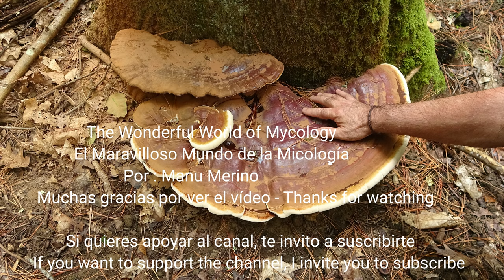Fases de crecimiento Ganoderma resinaceum gigante - Giant Ganoderma resinaceum growth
Crecimiento Ganoderma resinaceum  gigante -  Giant Ganoderma resinaceum growth
Por: Manu Merino
Español, English Text
 Este verano he podido seguir el crecimiento de este bonito yesquero no comestible, pero con muchas propiedades medicinales. Los primeros ejemplares empezaron a crecer del 20 de junio. En el video podéis ver los estados de crecimiento en las fechas 04/07/22, el 19/07/22, el 11/08/22 y el 25/08/22. La gran sorpresa ha sido ver como ha crecido uno de los ejemplares, que a la fecha del 25/08/22 mide 72 cm de ancho y sigue creciendo. Nunca había visto un ejemplar tan grande.
También os comparto una pequeña mariposa que crece en los acantilados y que es preciosa, la Lysandra Coridon  (Polyommatus coridon)
 Ganoderma resinaceum Boud. 1889
 Características:
- Carpóforo: Muy grande, uno de los ejemplares del video llega a 72 cm y sigue creciendo, pero lo normal es que lleguen en torno a 40 cm de ancho y de hasta 10 cm de grueso. Tiene forma semicircular o abanico, en ocasiones formando estanterías.  Los cuerpos fructíferos solo crecen una sola vez y a lo largo del tiempo se suelen descomponer en el tiempo. Crecen con mucha rapidez en unas pocas semanas alcanzan su tamaño definitivo, al principio presentan unos colores pardo amarillentos muy brillantes con un borde o margen muy grueso y blanco y poco a poco se va extendiendo y oscureciendo la superficie con colores pardo rojizo oscuro, y su borde pasa a ser muy fino.
La superficie es ondulada y resinosa, con una costra muy fina que se puede deformar fácilmente haciendo muy poca presión con los dedos, cubierta normalmente de una fina masa marrón de esporas. La capa resinosa si la raspamos desprende unas pequeñas virutas amarillas, y si le aplicamos una llama enseguida empieza a quemarse (esto nunca se debe hacer en el bosque)
Tubos: La parte inferior es la fértil y presenta tubos de hasta 20 mm de longitud, de color pardo.
Poros:   Pequeños, redondeados, unos 3 a 4 poros por mm de color blanquecino en los ejemplares jóvenes y marrón en los adultos
 -Pie:  No tiene
-Carne: acorchada, de color crema o canela, olor agradable y sabor como a cuero
-Comestibilidad: No comestible por la consistencia leñosa, pero con muchas propiedades medicinales
-Hábitat:  principalmente en bosques de roble (Quercus rubra) y alguna vez en haya
-Época: La podemos ver de forma perenne durante todo el año, pero su época de crecimiento es en verano
 -Lugar: Lekeitio, Bizkaia - País Vasco
- Confusiones: con la Ganoderma adspersum con superficie mate, más oscura y muy dura, y con   la Ganoderma applanatum con superficie mate y dura.

English
This summer I have been able to follow the growth of this beautiful non-edible tinderbox, but with many medicinal properties. The first specimens began to grow on June 20. In the video you can see the states of growth on the dates 07/04/22, 07/19/22, 08/11/22 and 08/25/22. The great surprise has been to see how one of the specimens has grown, which as of 08/25/22 measures 72 cm wide and continues to grow. I had never seen such a large specimen.
I also share with you a small butterfly that grows on the cliffs and is beautiful, the Lisandra Coridon (Polyommatus coridon)
 Characteristic:
- Carpophore: Very large, one of the specimens in the video reaches 72 cm and continues to grow, but normally they reach around 40 cm wide and up to 10 cm thick. It has a semicircular or fan shape, sometimes forming shelves. The fruiting bodies only grow once and over time they usually decompose over time. They grow very quickly in a few weeks they reach their final size, at first they present very bright yellowish brown colors with a very thick white border or margin and little by little it spreads and darkens the surface with dark reddish brown colors, and its edge becomes very fine.
The surface is wavy and resinous, with a very fine crust that can be easily deformed with very little finger pressure, usually covered with a fine brown mass of spores. If we scrape the resinous layer, it releases some small yellow chips, and if we apply a flame to it, it immediately begins to burn (this should never be done in the forest).
Tubes: The lower part is the fertile part and has tubes up to 20 mm long, brown in color.
Pores: Small, rounded, about 3 to 4 pores per mm, whitish in young specimens and brown in adults.
 -Stem: Lacks stem
-Flesh: corky, cream or cinnamon color, pleasant smell and taste like leather
-Edibility: Not edible due to the woody consistency, but with many medicinal properties
-Habitat: mainly in oak forests (Quercus rubra) and occasionally in beech
-Time: We can see it perennially throughout the year, but its growing season is in summer
-Place: Lekeitio, Bizkaia - Basque Country
-Confusion: with Ganoderma adspersum with a matte, darker and very hard surface, and with Ganoderma applanatum with a matte and hard surface.